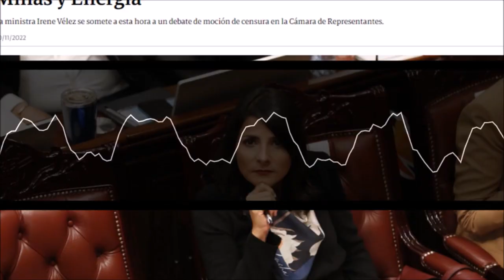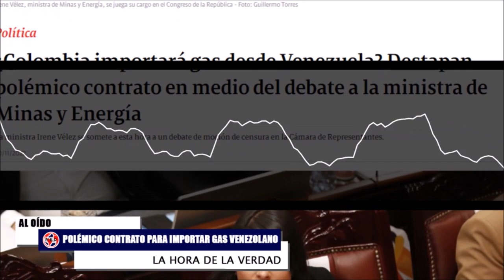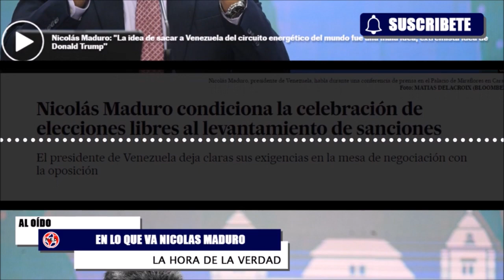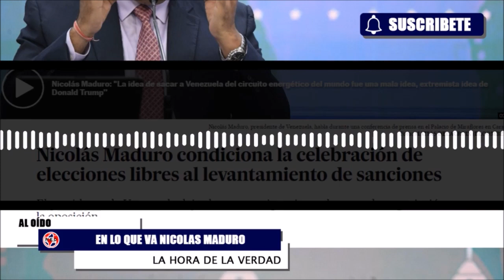⛔ POLEMICO CONTRATO PARA IMPORTAR GAS VENEZOLANO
¿Colombia importará gas desde Venezuela? Destapan polémico contrato en medio del debate a la ministra de Minas y Energía. La ministra Irene Vélez se somete a esta hora a un debate de moción de censura en la Cámara de Representantes.